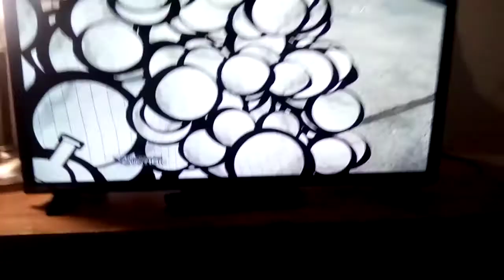Watching Another Xploration Station.